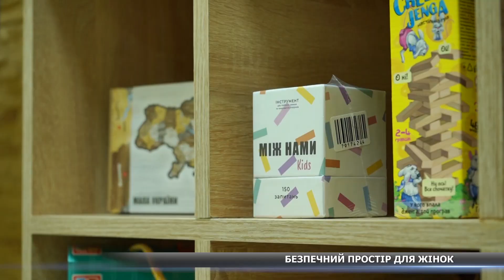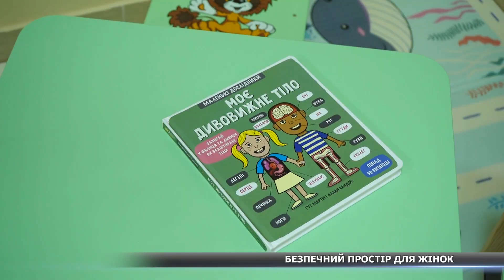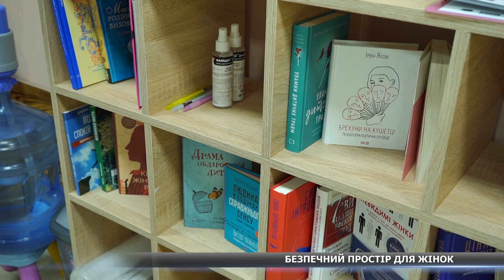Клуб «Дівчата»: у Сумах відкрили центр підтримки для жінок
У Сумах запрацював безпечний жіночий простір під назвою клуб «Дівчата». Тут безоплатно надаватимуть соціальні, психологічні та юридичні послуги. А ще – це платформа для творчої реалізації, навчання, професійного зростання і корисного дозвілля. Аналогічні центри підтримки вже працюють у Бучі та Полтаві, незабаром офіси допомоги з’являться у Харкові та Павлограді. Подробиці – у відеоматеріалі.